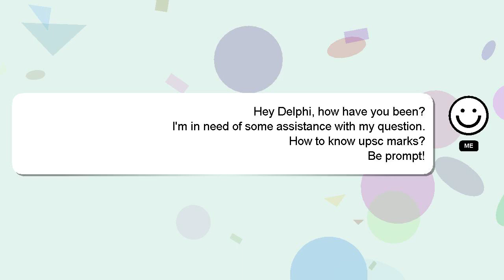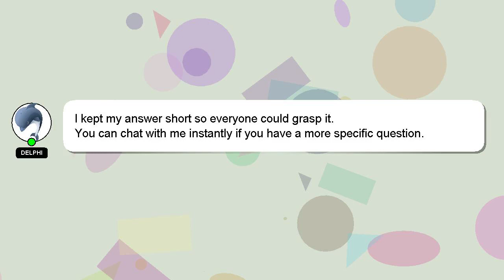How to know upsc marks?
A little intro about me, Greetings, my name is Delphi. Let me aid you in resolving any queries you may have. - How to know upsc marks?

Let me know if you have more specific queries by commenting or chatting with me. Your answer will be recognized and appreciated with a 'heart' from me.

*2 What we are experimenting :*